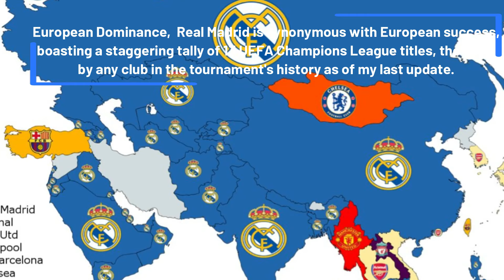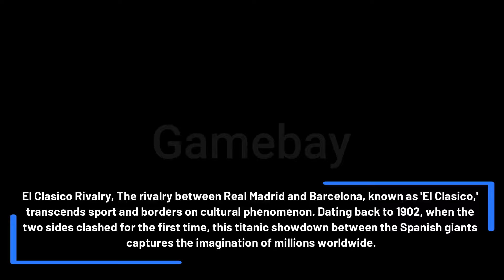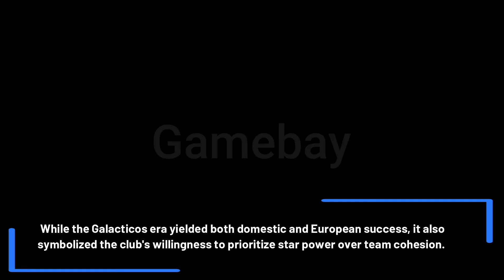Five captivating facts about Real Madrid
Dive into the illustrious journey of Real Madrid, where passion meets glory! Unravel the captivating tale of one of football's most iconic clubs, spanning over a century of triumphs, setbacks, and legendary moments. From its humble beginnings in 1902 to becoming a global powerhouse, witness how Real Madrid has etched its name in the annals of sporting history.

Explore the origins of this Spanish giant, tracing its evolution from a local Madrid club to a symbol of excellence revered worldwide. Relive the iconic victories, unforgettable matches, and the rise of footballing legends who donned the iconic white jersey, shaping the club's identity through the ages.

Discover the secrets behind Real Madrid's unparalleled success, from its historic La Liga titles to its record-breaking European conquests, including a staggering number of UEFA Champions League triumphs. Experience the magic of Santiago Bernabéu Stadium, where dreams are forged and history is made with every electrifying goal.

Join us on a journey through time as we celebrate the indomitable spirit of Real Madrid, a club that continues to inspire generations with its unwavering commitment to excellence on and off the pitch. Whether you're a die-hard fan or a curious newcomer, this is an adventure you won't want to miss!

Opening 00:00
Royalty in White 00:19
European Dominance 01:00
Home of Legends 01:44
El Clasico Rivalry  02:23
The Galácticos Phenomenon 03:03
Closing 04:08